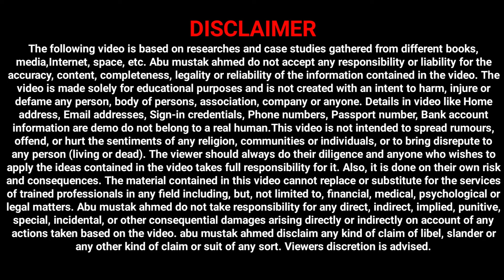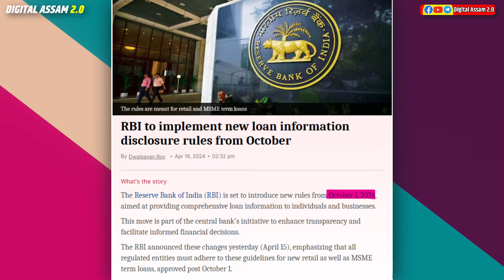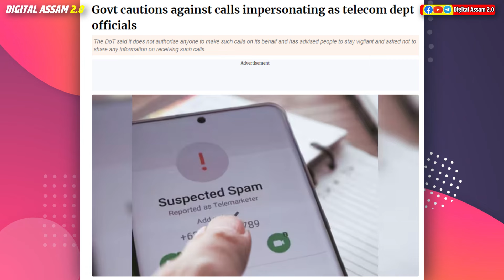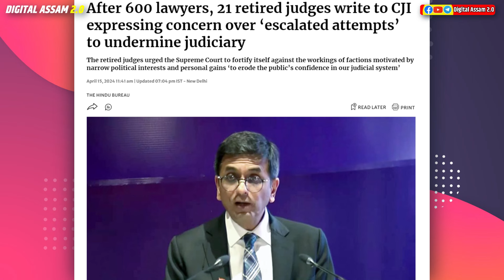PM kisanৰ আৰু অৰুনোদয় আঁচনিৰ জৰুৰী ঘোষণা // Sim Card Scam সাৱধান সকলো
orunudoi,orunudoi asoni
arunudoi asoni
assam orunodoi scheme
arunodoi asoni new apply
fake dot call,call scam
fake sim close scam
cji chandrachud
supreme court
cbse latest news
hslc,bank loan
bank loan new update